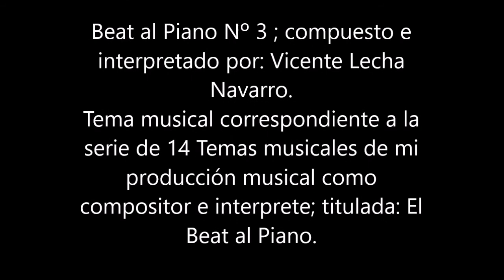Nº 3 El Beat al Piano